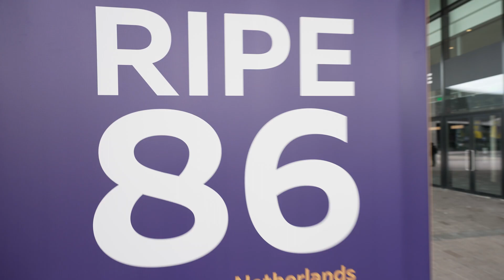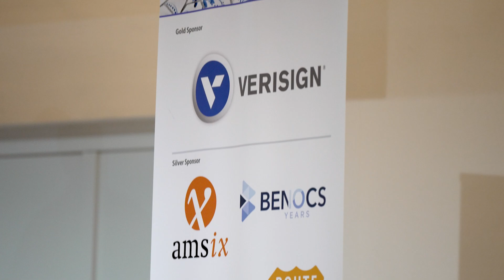Welcome to a RIPE Meeting - Official Trailer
A RIPE Meeting brings together Internet service providers, network operators and Internet enthusiasts from around the world to discuss policies, best practices and share knowledge about Internet number resources, DNS, IPv6, routing security, network measurements, and IoT to name a few.

RIPE Meetings are open to everyone. The RIPE community is unique and prides itself on providing a safe, supportive and respectful environment.

Thank you, Moving Stories, for creating this video.